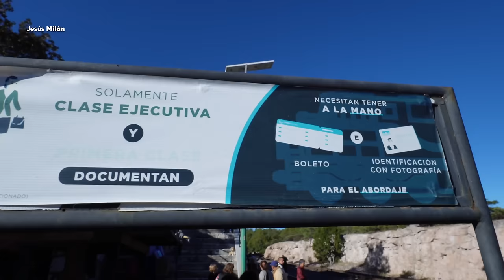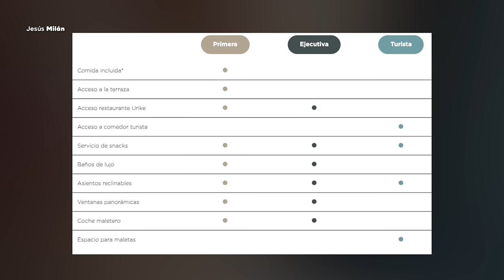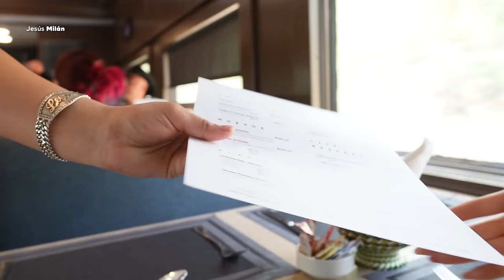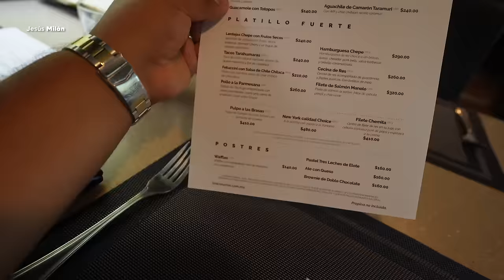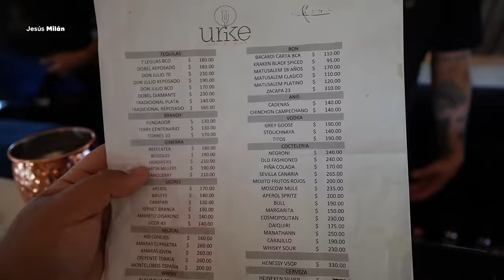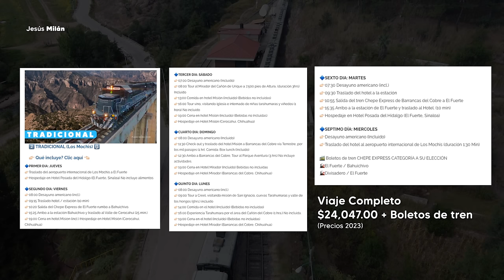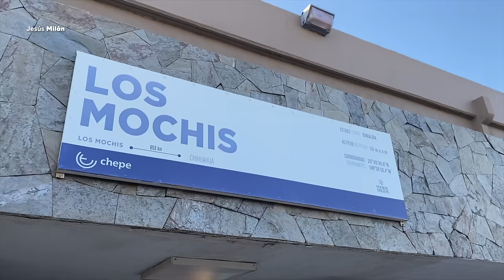TREN CHEPE EXPRESS 🚞 GUIA COMPLETA 4K 🔴 Recorrido Sinaloa - Chihuahua 🇲🇽 PRECIOS ¿Vale la pena?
Tren Chepe Express todo lo que tienes que conocer en esta guía super completa de uno de los viajes más hermosos a bordo de tren en México.

🚉 Cotiza tu itinerario al TREN CHEPE

🏝 Plan Caribe es una agencia de tours, viajes y experiencias 100% REAL y CONFIABLE con años de experiencia, operada por locales y apoyando la economía local, con gente que vive en este destino, donde su principal objetivo es ayudar a los viajeros y turistas. SEGURA, AVALADA y REGISTRADA ante la Secretaria de Turismo Federal.🌎  No importa que vivas en cualquier parte del mundo o México Plan Caribe puede ayudarte con tus vacaciones en Cancún, Riviera Maya y el Caribe Mexicano. TOURS, HOTEL, TRASLADOS HOSPEDAJE, EXPERIENCIAS Y MÁS.

En este video del Tren Chepe verás:
00:00 Intro del Tren Chepe Express
01:12 Historia del Tren Chepe Express
02:01 Estaciones del tren Chepe Express
05:10 Tipos de Tren Chepe (Express & Regional)
05:50 Tren Chepe Express
07:20 Clases de Tren Chepe Express
08:30 Clase Ejecutiva Tren CHEPE Express
10:25 Baño Clase Ejecutiva Chepe Express
10:57 Restaurante Tren Chepe Express
14:06 Precios de trayecto en Chepe Express & Efectivo
14:56 Bar del Tren Chepe Express
15:29 Paisajes y ventanas del Tren Chepe Express
16:52 Recorrido en Sierra Tarahumara
17:18 ¿Cuál es la mejor temporada para viajar en el Tren Chepe Express?
18:57 Itinerarios de Tren y tips para organizar tu viaje
20:10 Fin del recorrido en tren
21:12 Despedida desde el Tren Chepe Express